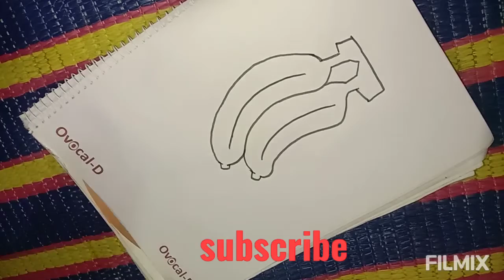bananadrawing# how to draw banana for easy drawing ll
how to draw banana for easy drawing ll